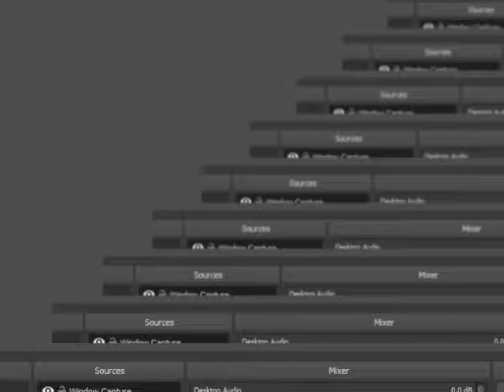パーフェクトダークN641人プレーヤーチャレンジ1 Perfect Dark N64 Combat Simulator 1 Player Challenge 1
全100％のビデオゲームのチュートリアル2018 Full 100% Video Game Walkthroughs 2018 パーフェクトダークN641人プレーヤーチャレンジ1 Perfect Dark N64 Combat Simulator 1 Player Challenge 1